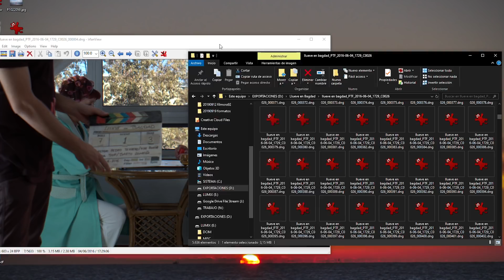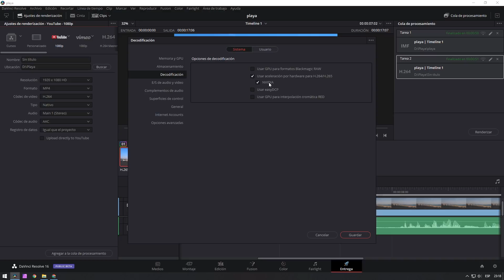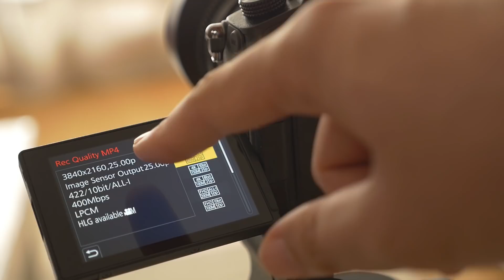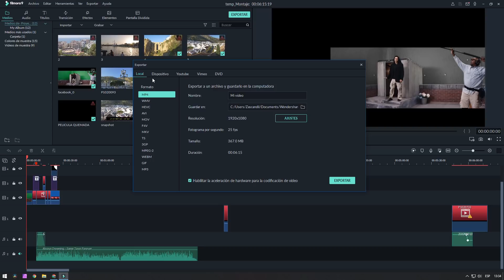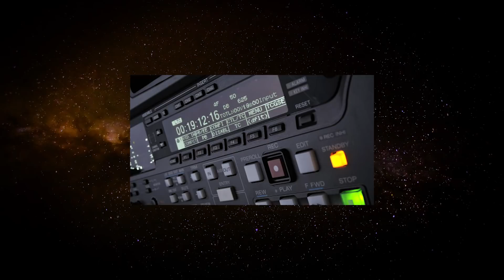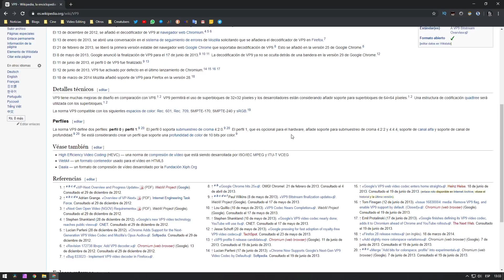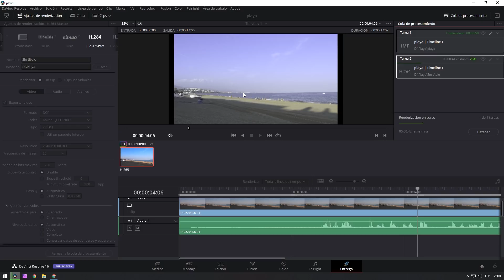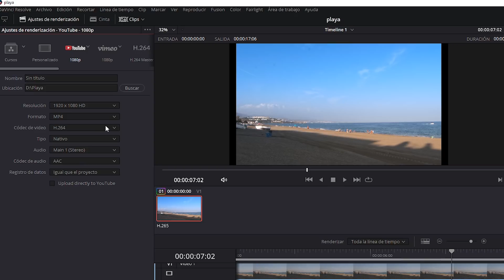Cómo EXPORTAR en los MEJORES formatos de VÍDEO 📼 [H.264, H.265, ProRes...]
Te enseño a exportar para cine, formatos intermedios y para subir tus vídeos a YouTube. ¡Quédate hasta el final!

Tarjeta SD Sony SDXC UHS-II Serie M (OJO, la nueva versión tiene mayor velocidad que la indicada, como muestro en el vídeo)

🔴 ¡APRENDE EDICIÓN DE VÍDEO con mis CURSOS!

📹 Cámara: Panasonic Lumix GH5
👓 Objetivo: Samyang 14mm T3.1
🎙 Micrófono de cañón: Boya BY- PVM1000
⏺ Grabadora de sonido: Tascam DR-60D MKII
💡 Iluminación: antorchas LED Yongnuo YN160 III